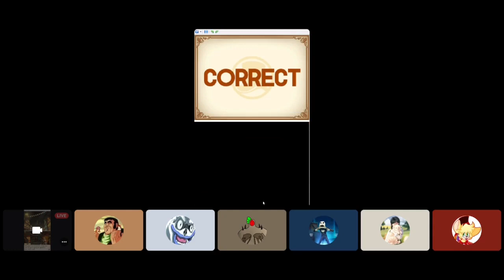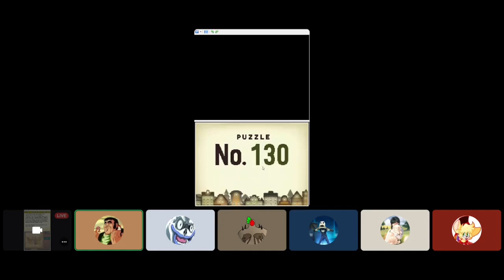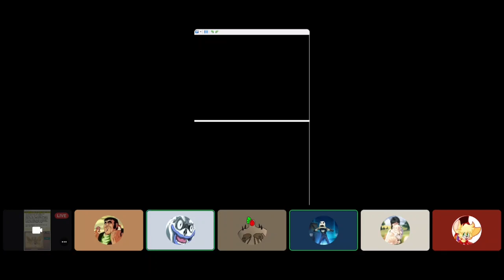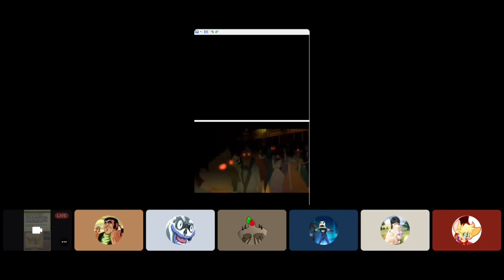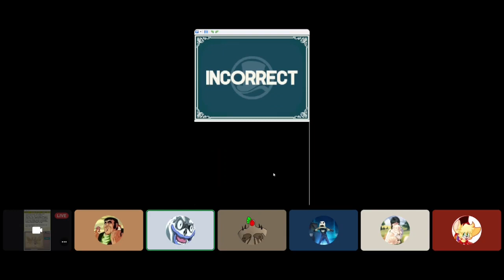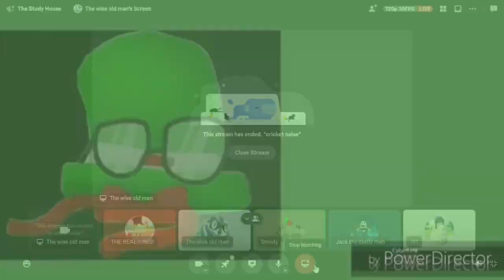Vampires are REAL!?!?/Professor Layton and the Diabolical Box/Ep.9